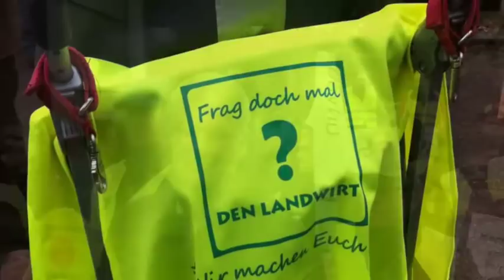Grüne Resistenz gegen Fakten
Am 9. Februar 2015 zeigten die Bauern, dass sie es satt haben, ständig an den Pranger gestellt zu werden: Der Regenwald, das Klima, die Tiere: Alle leiden und daran schuld ist die klassische Landwirtschaft? Dass dieses mit den Fakten nicht übereinstimmt, scheint bei einer Partei im Weltrettungsmodus niemanden zu interessieren. Notfalls sagt man später, wie bei den Erneuerbaren Energien: Das haben wir aber nicht gewollt... ABER GETAN HABEN SIE ES!